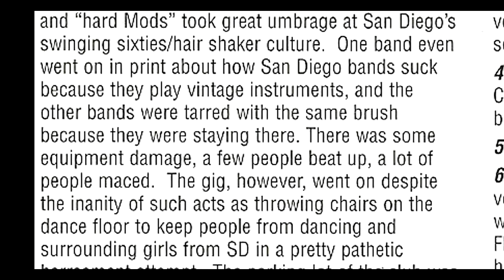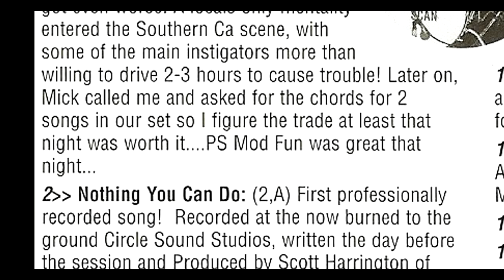Manual Scan - All Night Stand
(1995) Plan of Action: The Best of Manual Scan 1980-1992

All Night Stand is from the "Lost Sessions" 4 song EP, produced by Paul Bevoir & Manual Scan.